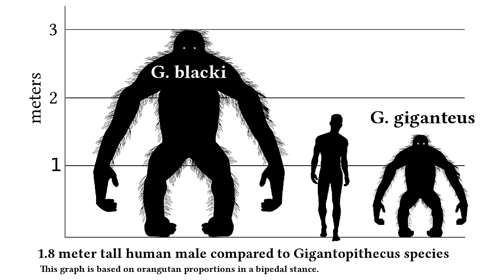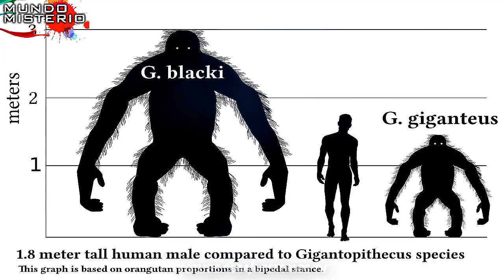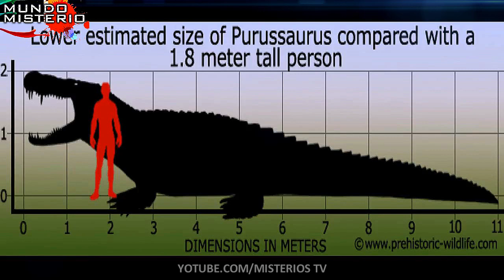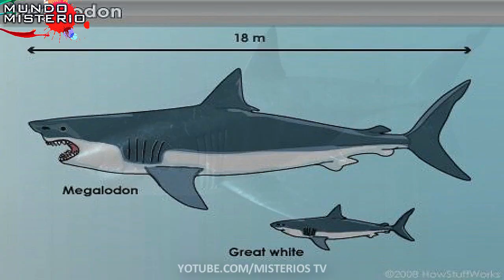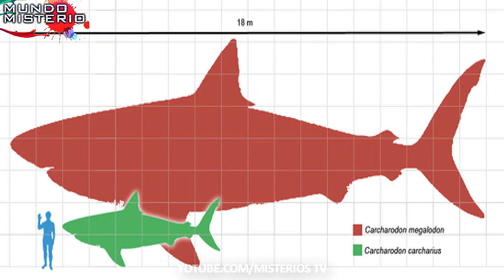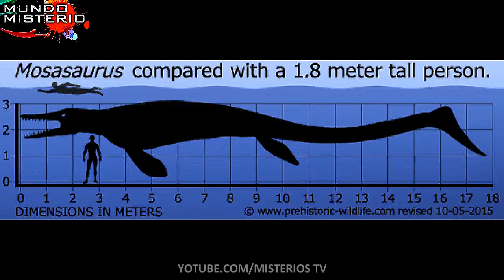Top 10 animales más grandes del mundo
Hoy no tenemos idea de la gran cantidad de animales gigantes, como el megalodon, el pulpo colosal y otros. Tanto nos centramos en los animales pequeños, animales peligrosos, animales amistosos… Pero en el caso de hoy… Animales grandes!

. La titanoboa
. El Beelzebufo
. Palaeoloxodon namadicus
. Jaekelopterus rhenaniae
. El roedor gigante de uruguay
. El Canguro gigante
. Megalodon
. Albatross Real
. OSOS POLAR
. La ballena azul